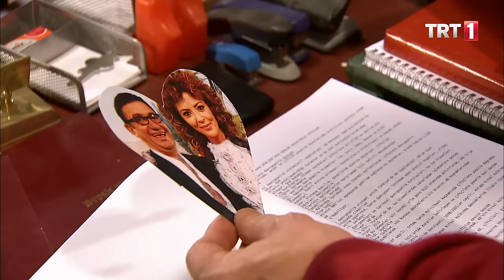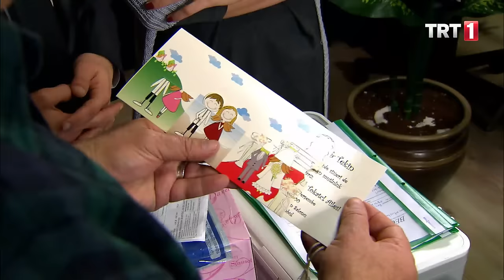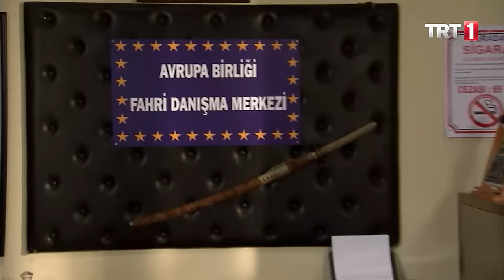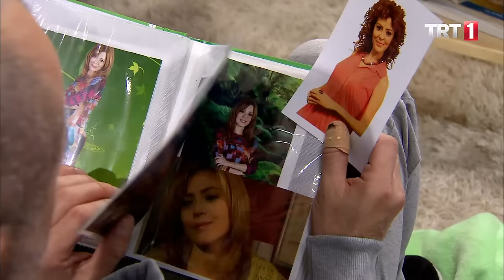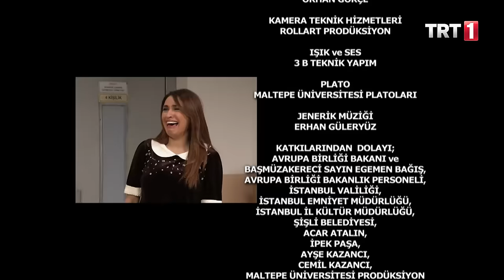Avrupa Avrupa 15. Bölüm